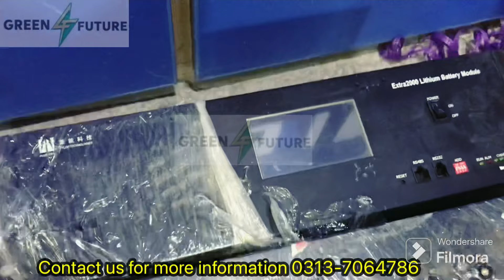Top quality batteries and cells for solar and UPS